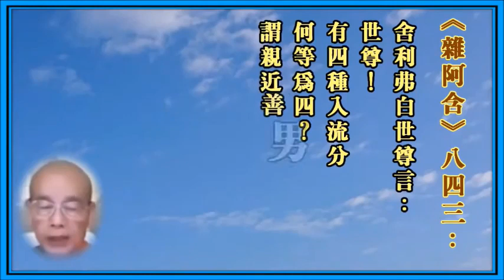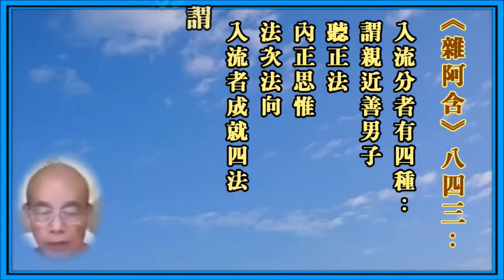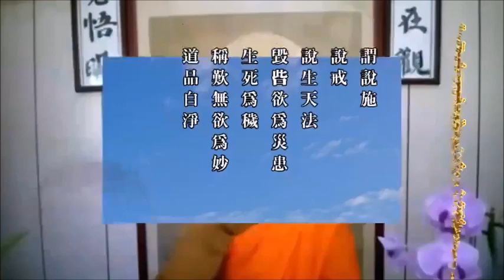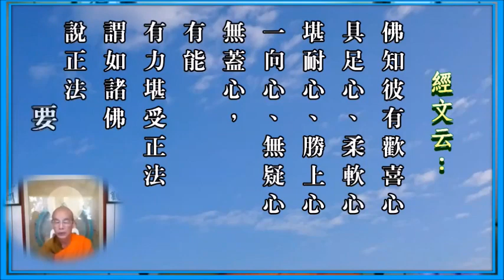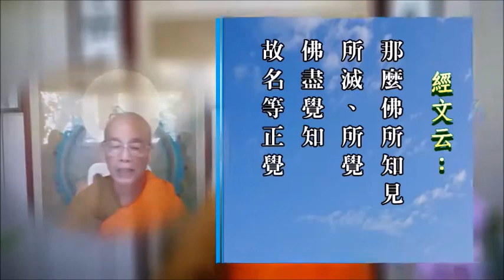a02聽聞正法入聖者之流